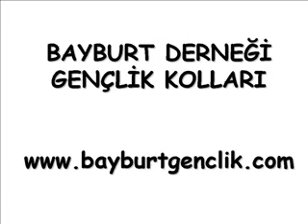bayburt deve oyunu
BAYBURT KÜLTÜR VE YARDIM DERNEĞİ 60. YIL KUTLAMALARI. DEVE OYUNU.